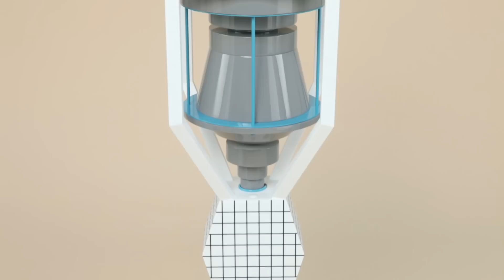Poo Poo Power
By Océane Izard